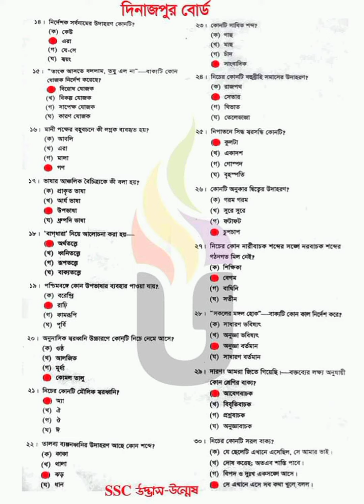SSC 2024 Bangla 2nd Paper MCQ Solution (Dinajpur Board)| বাংলা ২য় পত্র প্রশ্ন এসএসসি ২০২৪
SSC 2024 Bangla 2nd Paper MCQ Solution (Dinajpur Board)
এসএসসি ২০২৪ বাংলা ২য় পত্র MCQ  উওর/প্রশ্ন  সমাধান  (দিনাজপুর বোর্ড)

.Related tags.